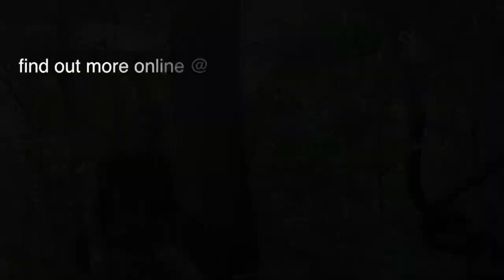Summer Scouting for Deer on Public Land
While year round scouting is preferred, let's face it, most folks don't have the time. But all is not lost. Finding a hunting area and scouting it over the summer is a great way to locate a good spot to hunt on public land. Join us as we look at some ways to quickly find a spot for deer hunting when the season opens!